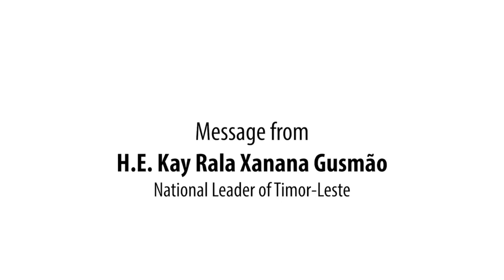ARY BARGON HATO'O HUSI FOHO || STAY AT HOME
Part 8: Atensaun maluk sira, kontinua hela iha uma no kuidadu ijiene pesoal